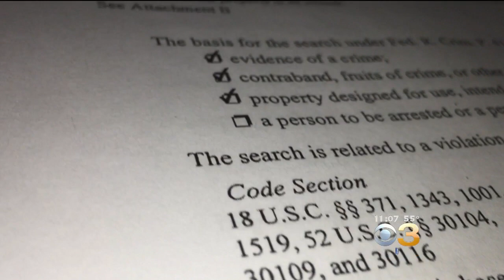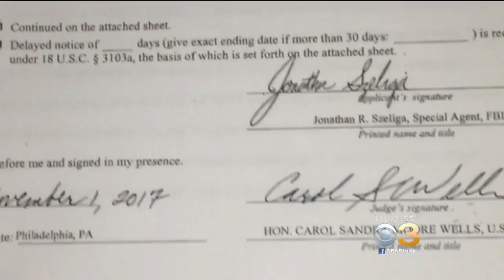FBI Investigating Pennsylvania Congressman Bob Brady's Emails In Campaign Finance Probe